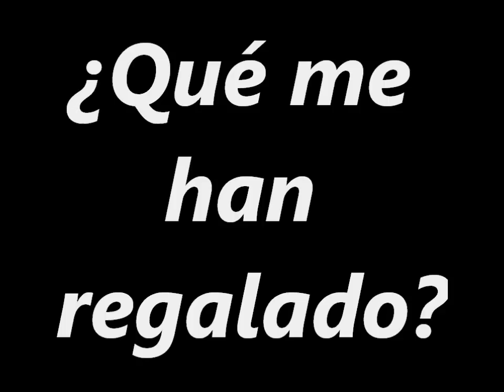¿Que me han regalado estas Navidades?